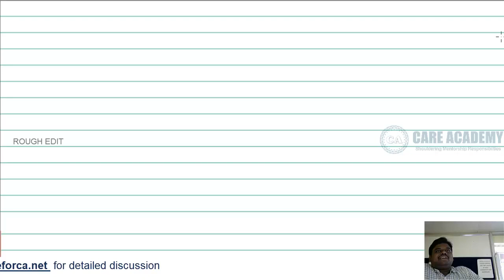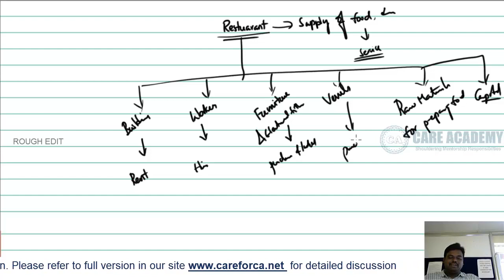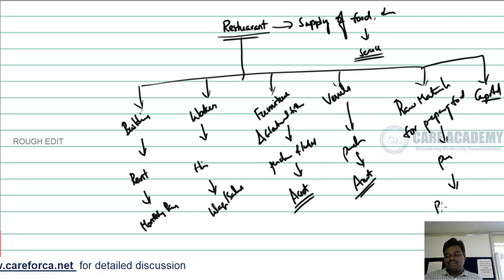Input Tax Credit Part 1